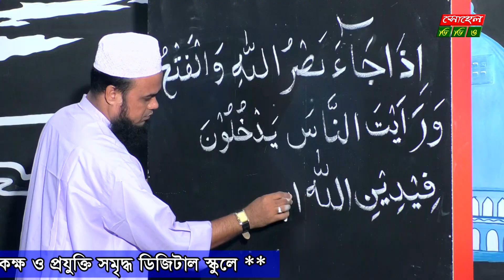Digital School in Bangladesh - Holy Touch Ideal School | Channel HM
Digital School in Bangladesh

Holy Touch Ideal School
Tamai, Belkuchi, Sirajganj, Bangladesh